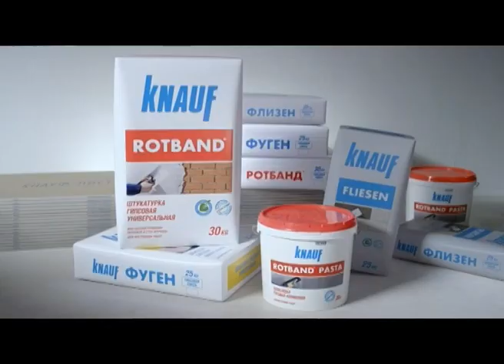Суперлига. 1/2 плей-офф. Сибиряк - Газпром-ЮГРА. (1:5)